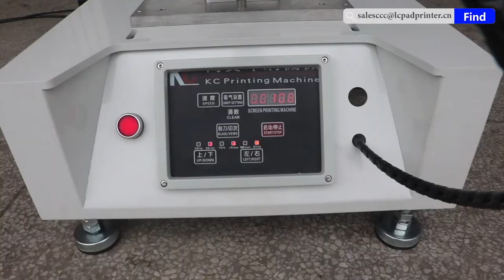Cylinder Desktop screen printing machine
Tabletop screen printing machine for bottle, jar, bucket, case, box
desktop screen printing machine for cups mugs barreel

 Desktop screen printing machine
 Flat screen printer with Vacuum table and T table
Slide workbench screen printing machine
Cylinder screen printing machine and servo cylinder screen printing machine